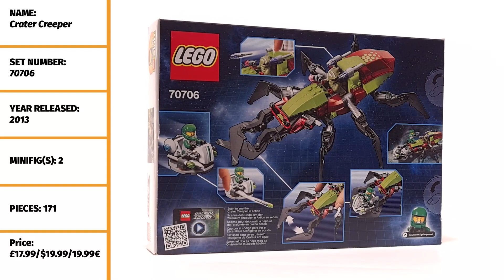LEGO Galaxy Squad 70706 Crater Creeper Unboxing Speed Build Review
Hello Bricklover !

I am unboxing for you the LEGO Galaxy Squad 70706 Crater Creeper 😍 and speed build it.
By the end of the video you will be able to view all the extra parts that are left.

This set contains:
Pieces: 171
Minifigure(s): 2